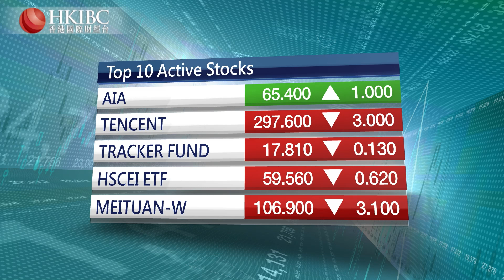HKIBC Main News | October 4, 2023 (Wed)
On HKIBC News with Azam Khan

- Hong Kong will fight for bronze in the Asian Games men's football, after they were thrashed 4-0 in the semi-final.
- Chaos in Washington as Kevin McCarthy becomes the first US House Speaker to be ousted through a no-confidence vote.
- And Hong Kong bags a seventh gold in Hangzhou after cyclist Yang Qianyu clinches the women's road race.